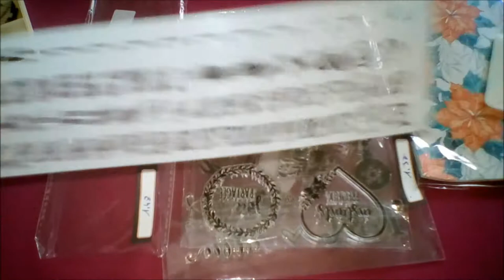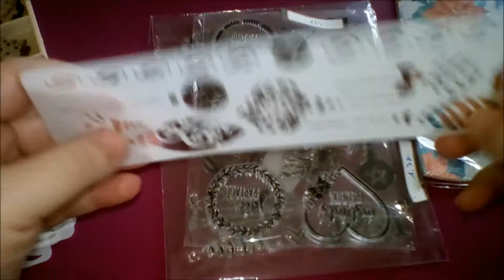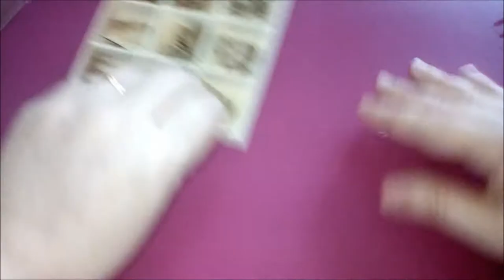Aliexpress #2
Bienvenue dans mon petit monde de papier.

Mes achats Aliexpress d'Octobre. SPECIAL NOEL
Tampons mots en français
Tampons Noël
Lot 12 pochoirs
Dies tag
Dies flocons de neige
Washi foret enneigée
Washis animaus Noël
12 feuilles 15*15
Embellissements bois